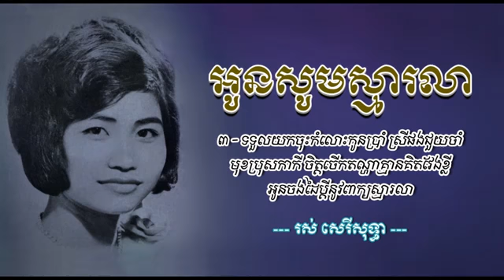អូនសូមស្មារលា រស់ សេរីសុទ្ធា , Oun Saum Smalea Ros Sereysothea , Ros Sereysothea old song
អូនសូមស្មារលា   រស់ សេរីសុទ្ធា ,
Oun Saum Smalea   Ros Sereysothea ,
Ros Sereysothea old song